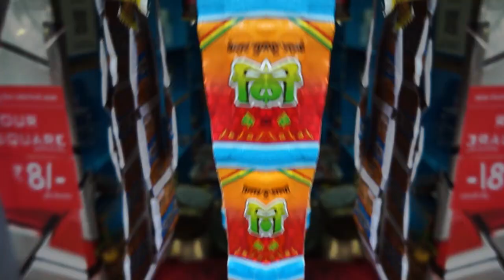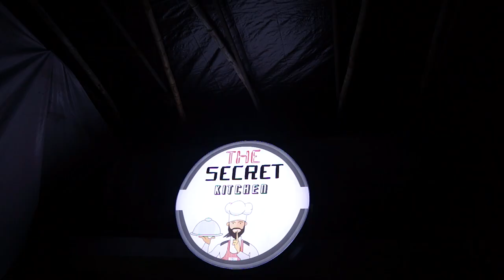Jay Kila - Find Me in Mumbai (Official Music Video)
New single capturing my experience so far in Mumbai, India.